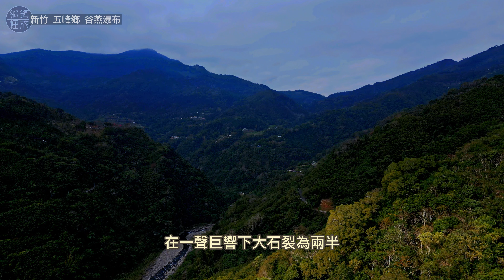新竹-五峰鄉-谷燕瀑布(空拍)泰雅族與賽夏族《鄉鎮輕旅Travel at will in Township》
我們的副頻道《乳牛是㹴不是牛》

本頻道單純將生活與出遊行程，隨意走走的輕旅遊而留下美好紀錄，
反正這頻道本身沒什麼人看，自己做爽的而已。
另有TikTok，有興趣就去看看吧~